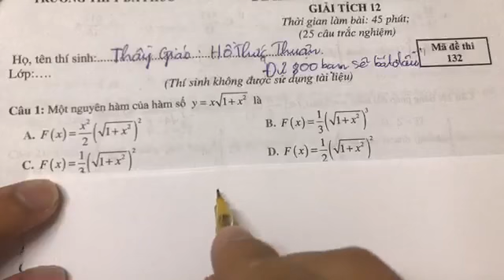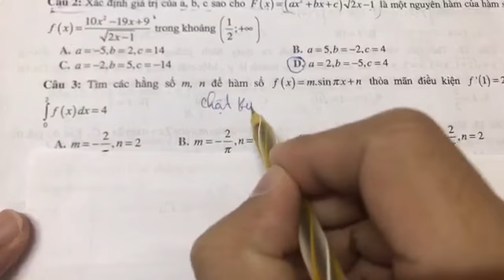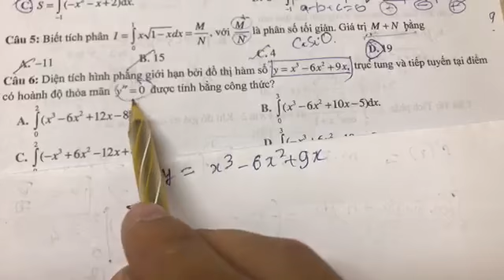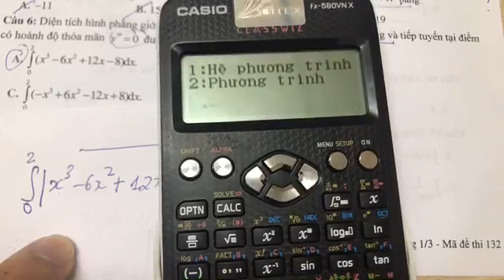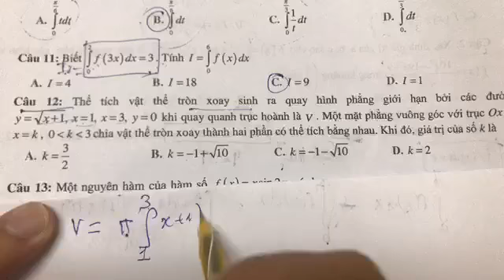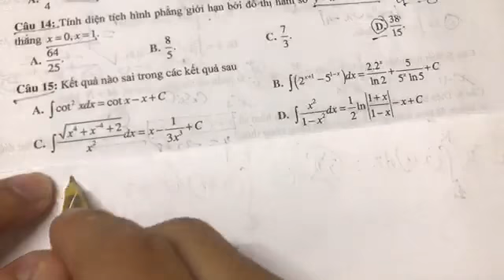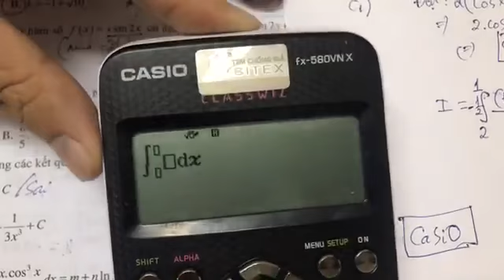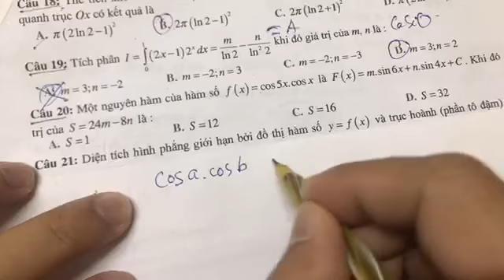Chữa Đề Thi Giữa HK2 -full Nguyên Hàm Tích Phân Ăn Chắc 9 điểm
Thầy Giáo : HỒ THỨC THUẬN
CHUYÊN GIA DẠY ONLINE LIVE STREAM 8+ TOP 1
Sứ giả truyền cảm hứng yêu thích môn Toán
- Em ấn "Đăng ký" và đặt chuông thông báo để nhận thông báo bài giảng siêu hay và bổ ích tiếp theo tại đây nhé!
Chúc các em học tập tốt nhé !